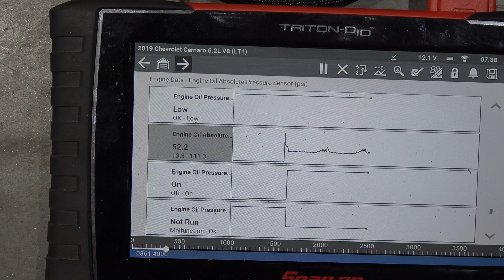2019 Camaro SS 6.2L Gen V LT1 Engine Motor 10-Speed Auto Transmission 65K Miles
**FOR SALE**
2019 Camaro SS 6.2L Gen V LT1 Engine Motor 10-Speed Auto Transmission 65K Miles

**ON A PALLET AND READY TO SHIP**

VIN: 1G1FF1R78K0120624

What's Included:
Complete 2019 Gen V LT1 6.2L Engine w/ 6K miles (Intake to Oil Pan)
Hydra-Matic 10-Speed Automatic Transmission
ECM Computer
TCM Computer
Complete Front Accessories w/ Brackets and Bolts
Exhaust Manifolds
Starter
Electronic Gas Pedal
o2 Sensors
MAF Sensor